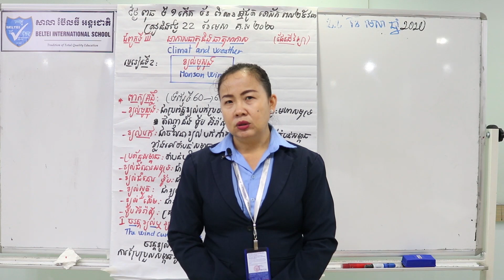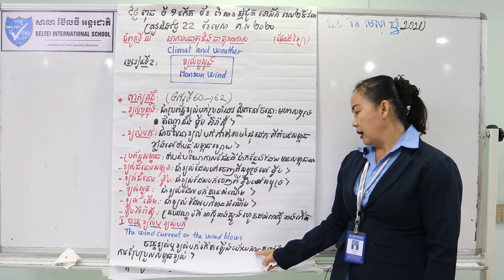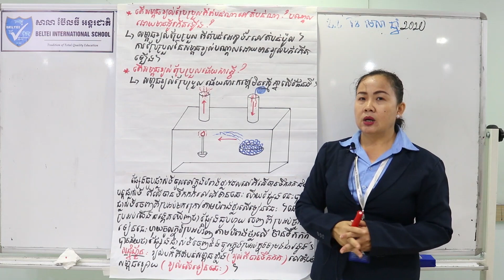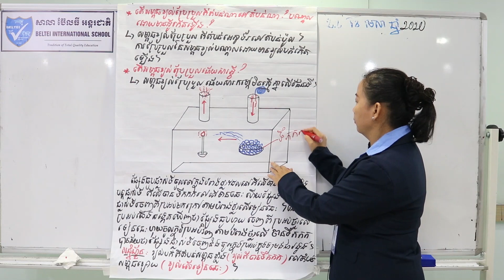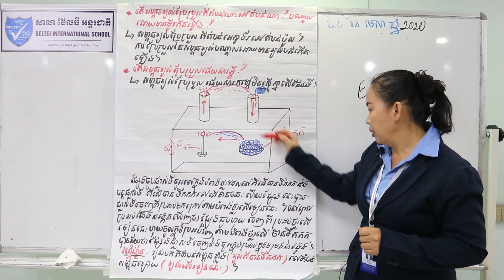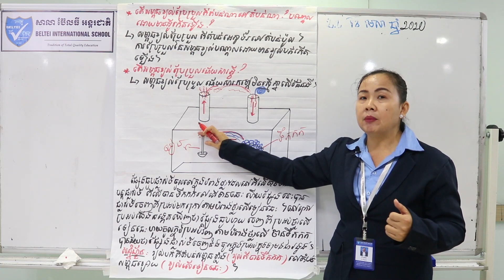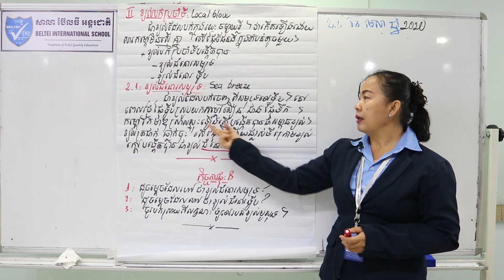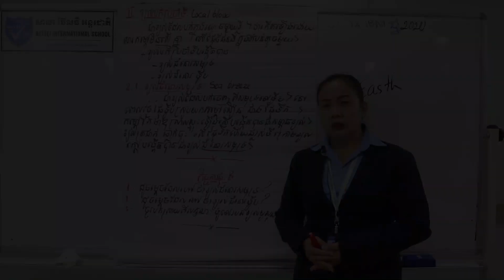03. G10 - ផែនដីវិទ្យា - មេរៀនទី២ ខ្យល់មូសុង (BELTEI)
ថ្នាក់ទី១០
មុខវិជ្ជា: ផែនដីវិទ្យា
ជំពូកទី៣ មេរៀនទី២ ខ្យល់មូសុង